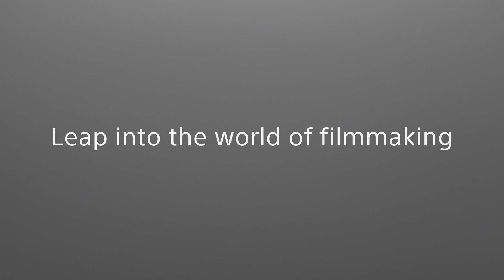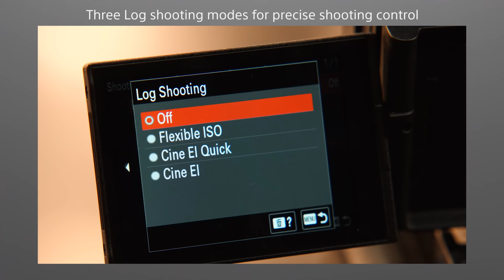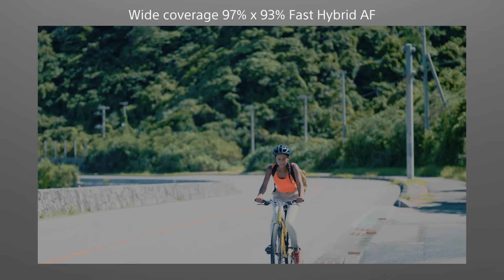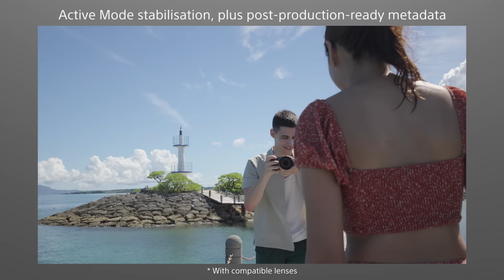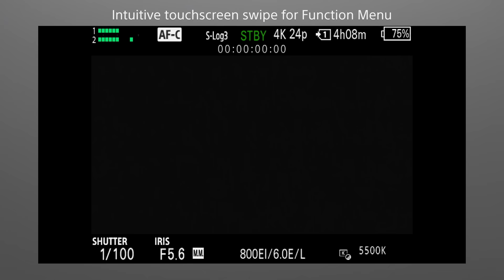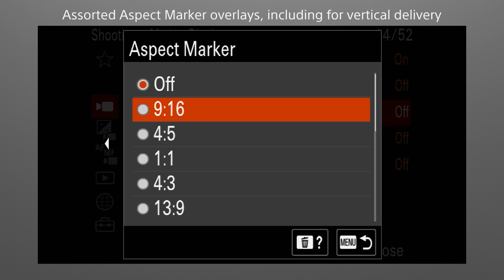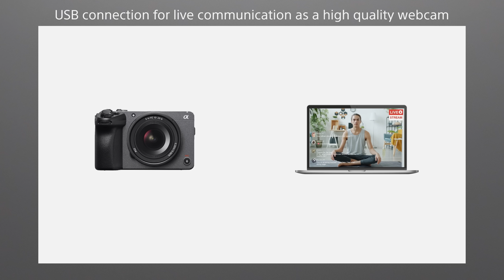Introducing Cinema Line FX30 | Sony | α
Sony's acclaimed line-up of Cinema Line cameras sets the standard for filmmaking, with beautiful cinematic imagery, high performance and highly efficient workflow.
Enjoy hassle-free shooting with S-Cinetone™ or S-Log3 for high level grading plus numerous other features.
The compact FX30 makes filmmaking more accessible than ever for up-and-coming creators.
"Leap into the world of filmmaking"